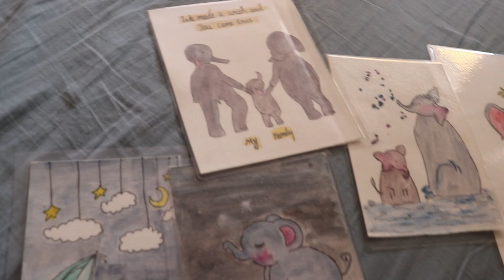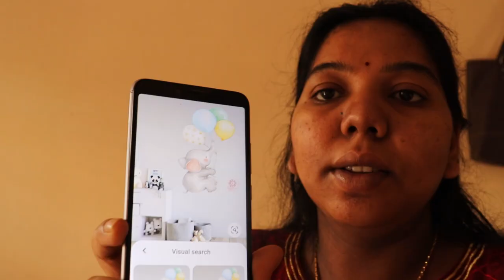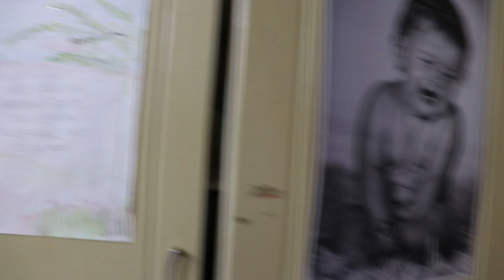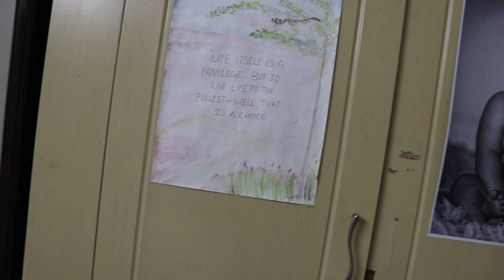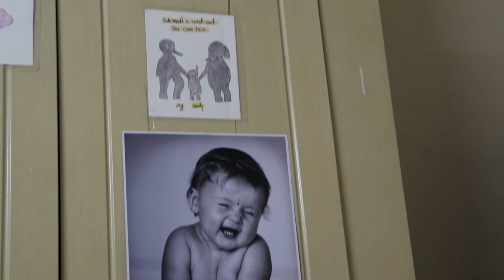Baby Elephant Theme Wall For Nursery/Bedroom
Hai every one
    I painted a baby elephant theme wall for my baby, I love to paint I enjoyed the whole process, I hope this video helpful for you in case you want to paint your baby nursery wall or bedroom wall.